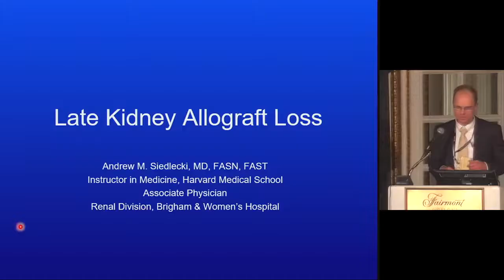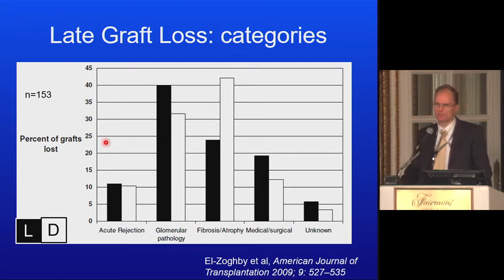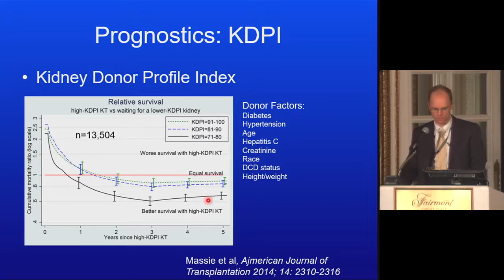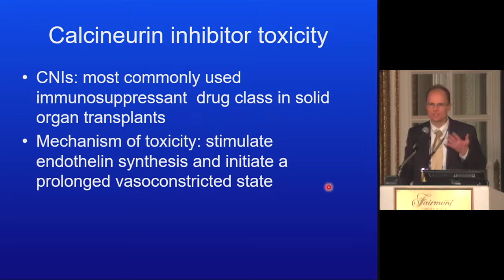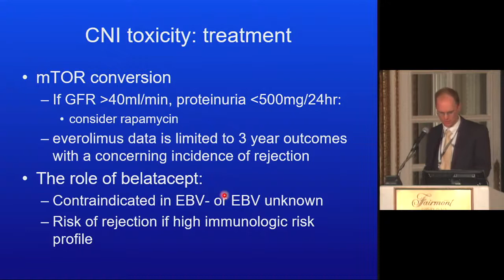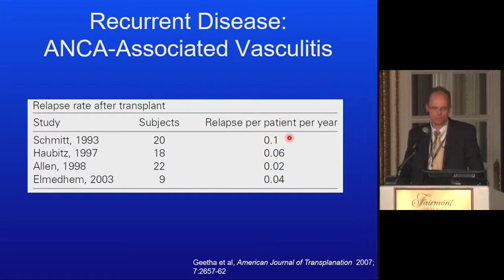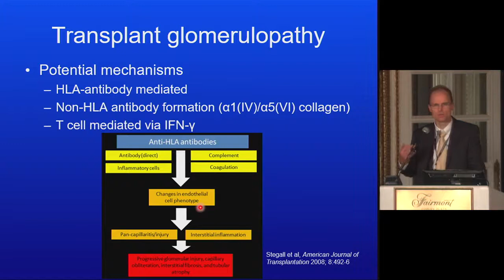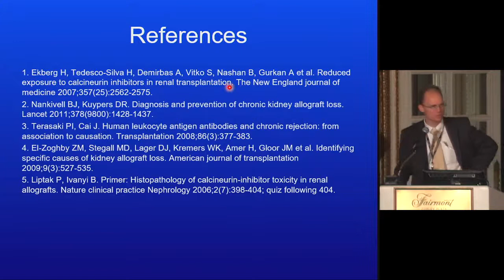Brigham Renal Board Review, Late allograft rejection